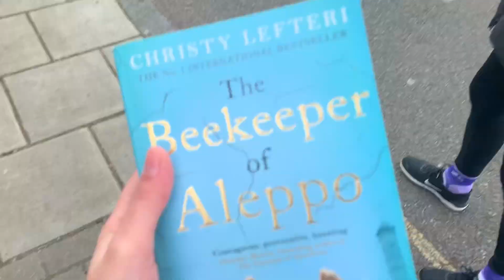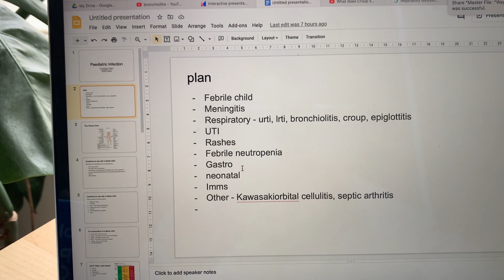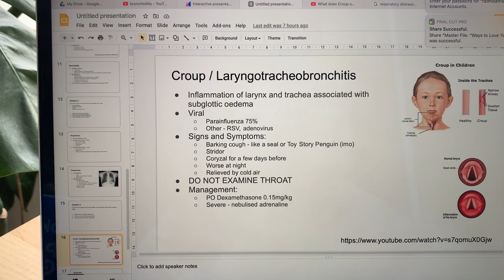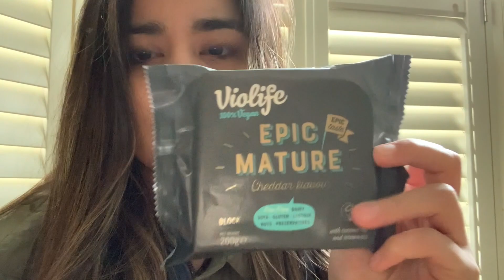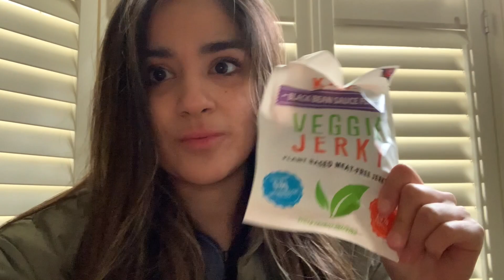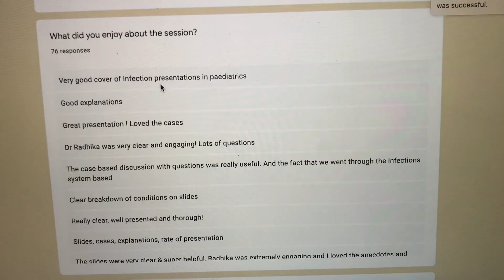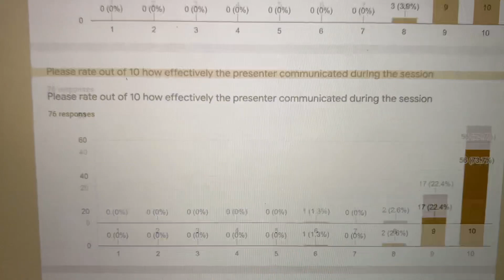Doctor's Weekend Off VLOG - med student teaching, walks and chill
Hey guys!

Come along as I show you what I got up to this weekend with a lovely weekend off :)

Radhika